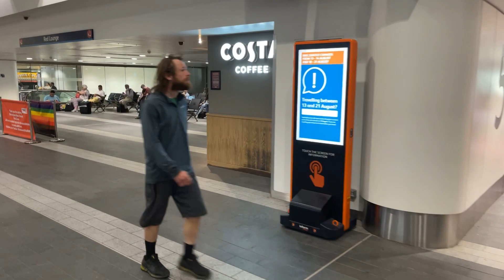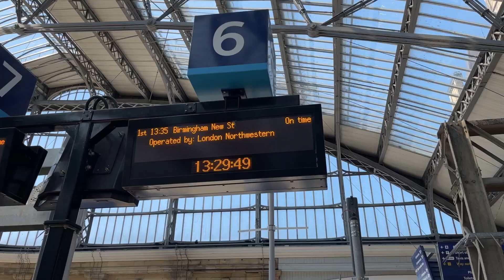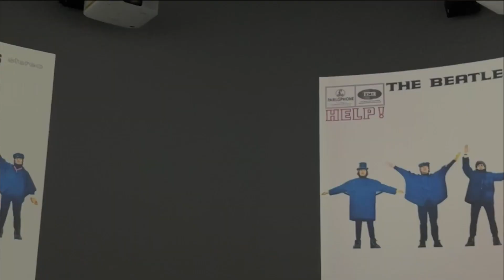АНГЛИЯ. МОЙ ДЕНЬ В ЛИВЕРПУЛЕ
Ливерпуль моим глазами!
Всё, что я слышала о Ливерпуле (множество противоречивых мнений), не сравняться с моими реальными ощущениями после знакомства с этим городом вживую.

Просторный, светлый, притягательный.
В каждом городе есть свои плюсы и своим минусы, но МНЕ в Ливерпуле хотелось остаться больше чем на 10 часов!      👉🏻🌏

What’s next? Пиши в комментариях, какой город Англии хочешь посмотреть 📍🇬🇧